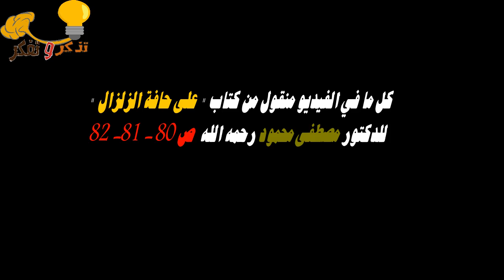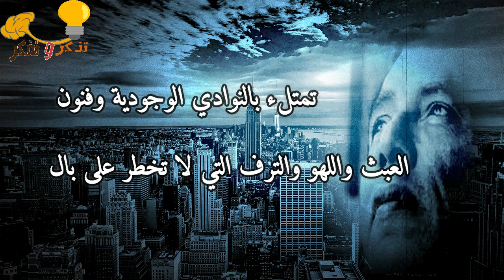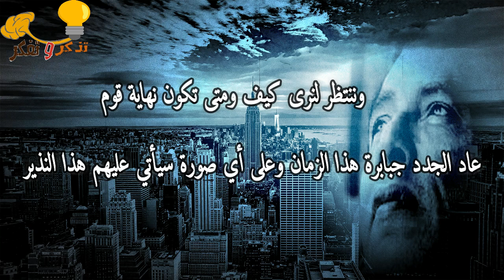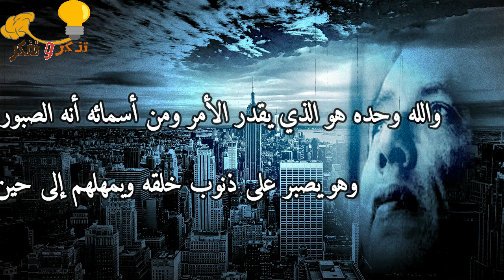شاهد وإقرأ ماذا كتب الدكتور مصطفى محمود عن مستقبل أمريكا المخيف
أحبابي الكرام كل ما ورد في هذا الفيديو منقول من كتاب "على حافة الزلزال " للدكتور مصطفى محمود رحمه الله وهو كتاب شيق تطرق فيه الدكتور إلى المصير المحتمل الذي ينتظر أمريكا إستناداً إلى ايات الكتاب الحكيم وتذكروا أن كل هذا هو إجتهاد بشري قد يصيب وقد يخطء مشاهدة طيبة
video product by : Amin Taleb